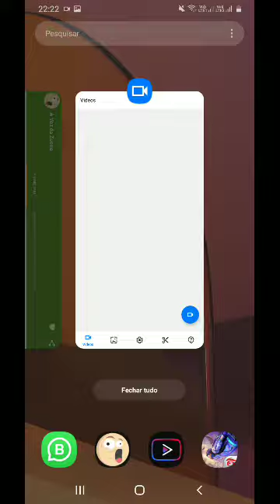Free Fire novidades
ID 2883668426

shid=yw9hch12c26m